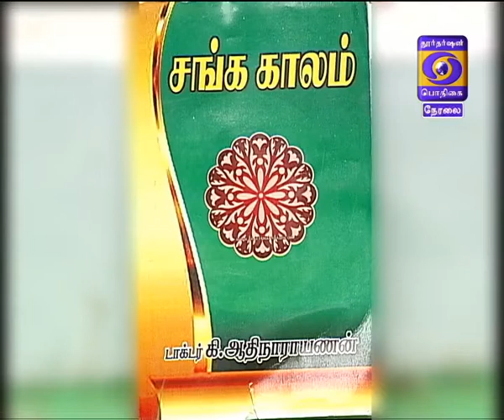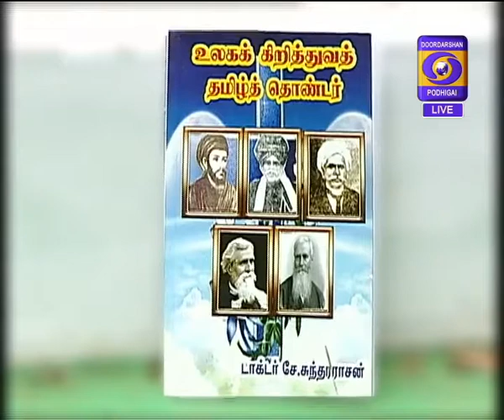NOOL NAYAM 17-05-2017